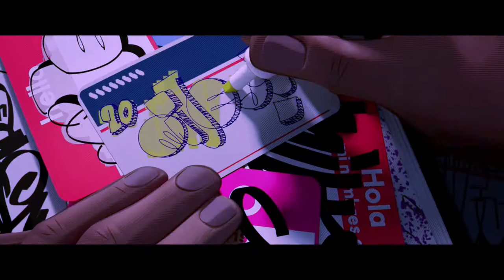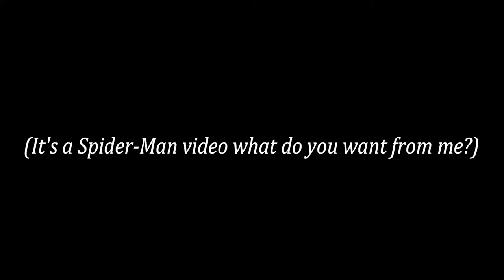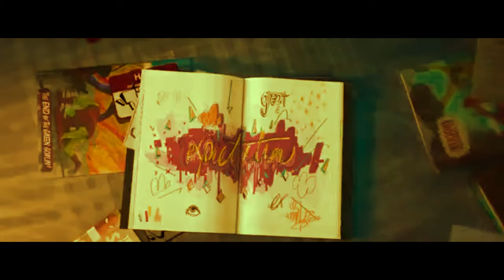Miles Morales and his fathers' influence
Spider-Man created by Stan Lee and Steve Ditko
Miles Morales and all associated characters created by Brian Michael Bendis and Sara Pichelli
All clips shown are owned by Sony Pictures